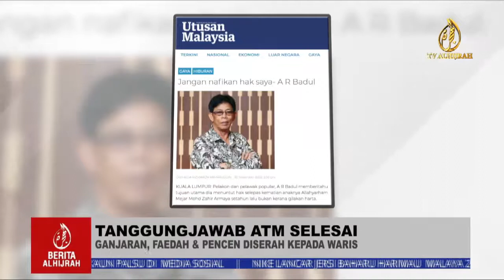TANGGUNGJAWAB ATM SELESAI, GANJARAN, FAEDAH & PENCEN DISERAH KEPADA WARIS